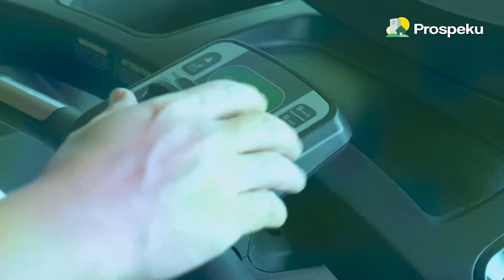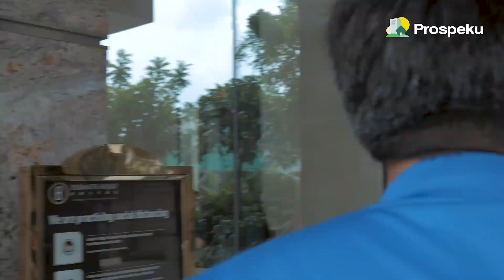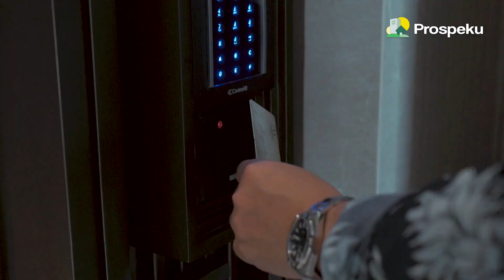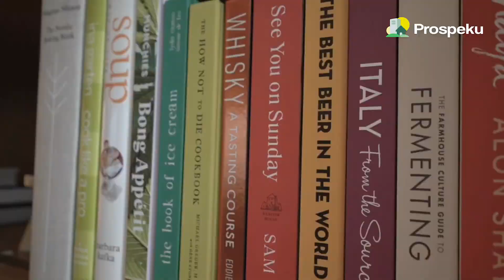Review Permata Hijau Suites bareng Prospeku